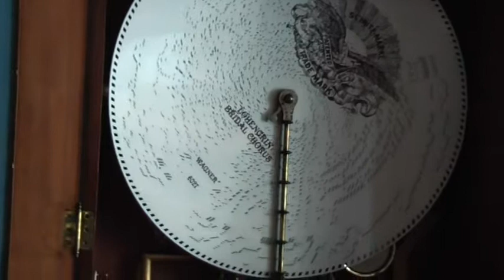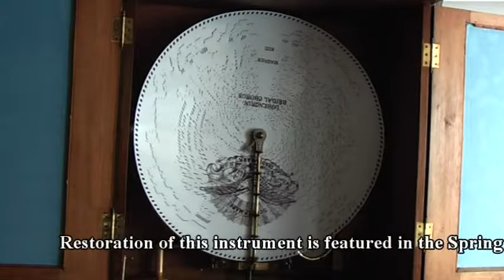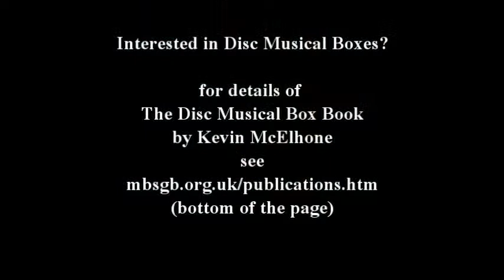Fortuna Disc Box plays Lohengrin Bridal Chorus